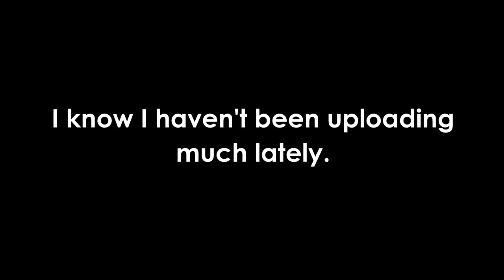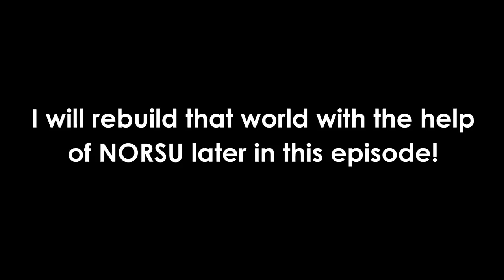BUYING NEW PROFITABLE WORLD & REBUILDING IT! | Davinci Wings to 10 Blue Gem Locks #6 | Growtopia